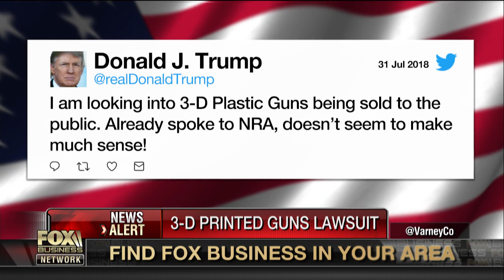States suing to block company from distributing 3D printed gun files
FBN's Ashley Webster on the eight states suing a company from distributing files that allow users to use a 3D printer to make plastic guns.